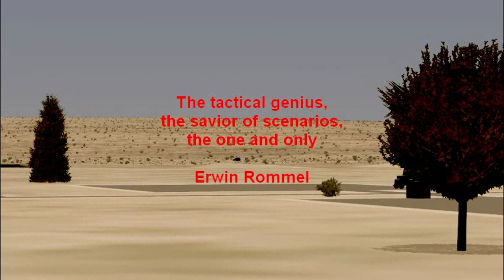Dawn Of Battle - Aces High II Scenario Film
LGM Films presents - Dawn of Battle
An Aces High II Scenario Film

Tunisia: Dawn of Battle Scenario
Welcome to Africa, 1943, where the Allies have begun to win key battles against ground forces of the German Afrika Korps.  General Rommel has consolidated his ground forces, and now has battle hardened veterans of Luftwaffe being added to assist with regaining momentum against the forces of General Patton and General Montgomery.

What begins as an ode to the desert fox, General Rommel's song "Unser Rommel", it's quickly apparent the subtitles and film have been hijacked to promote abit of irony.

Credits:
CM Scenario Team